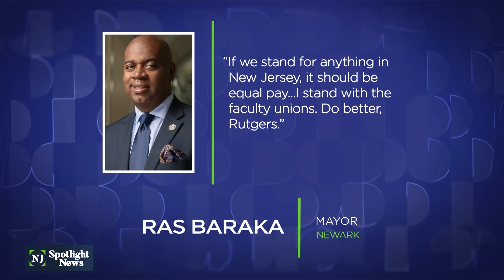Some progress reported in Rutgers contract talks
It's Day Three of the historic strike by three Rutgers University unions representing 9,000 faculty, medical staff and other workers. After months of negotiations, they walked out for higher wages and job security full-time educators, part-time adjuncts and grad workers. One union organizer reports some progress has been made in negotiations.